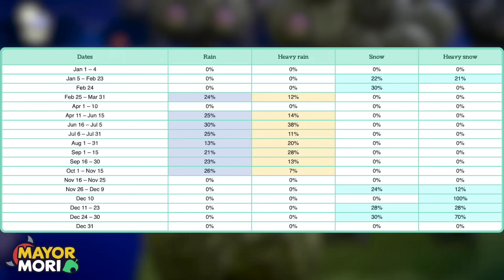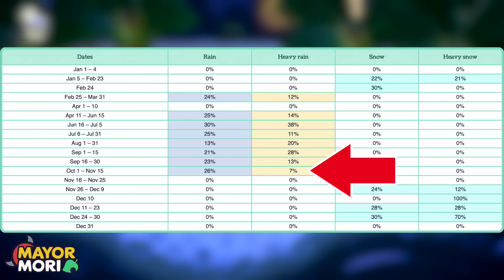Animal Crossing New Horizons: 9 UPDATES & CHANGES in October 2023 (Spooky Season Details)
Guides for ACNH, Animal Crossing news & New Horizons updates 🥳
👍'Like' for October & Halloween in Animal Crossing New Horizons 🎃

📜 A Little About Todays Topic:
Welcome to my Animal Crossing channel. Today's Animal Crossing New Horizons video is all about the activities and Events in October.
We breakdown 9 changes, updates and activities that you can expect to see throughout October, including the Halloween Event.
We discuss everything you need to know about next month in Animal Crossing New Horizons, from Seasonal Events to Weather Phenomena. We highlight all the new content that you should be looking out for!
This Animal Crossing New Horizons guide will be super helpful to you, whether you'r new or have been playing ACNH since launch.
If nothing else, it's a nice reminder of the fun things we can take part in throughout October.
Are you still playing New Horizons? When did you start your current Island?

🥁 Word Of The Day:
If you read this far, please post "JACK" in the comments 🎃

💭 Dream Address:
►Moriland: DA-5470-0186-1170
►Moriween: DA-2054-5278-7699